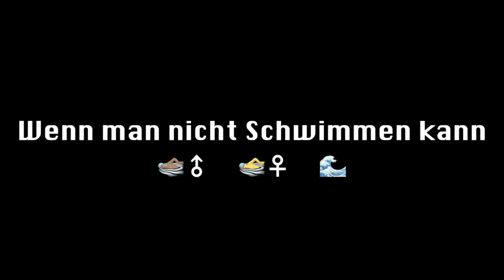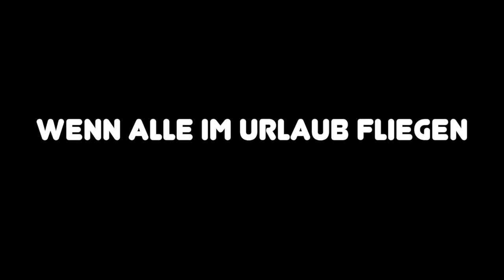MOMENTE im SOMMER die JEDER Kennt | AH NICE - KINGJUNIOR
Es geht um Sommer Momente, die jeder von uns sicherlich erlebt hat. Manche sind traurig , manche sind lustig, aber man muss über alle lachen können😁 Viel Spaß.

💡HOL dir Tubebuddy um dein Youtube Wachstum zu erweitern🚀

Eigene Webseite bauen mit Bluehost ganz einfach gemacht!